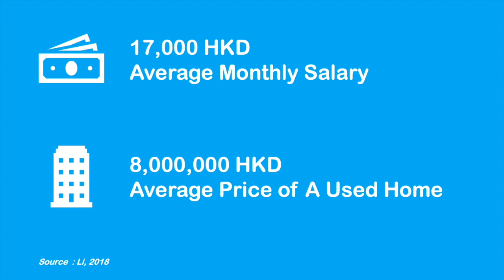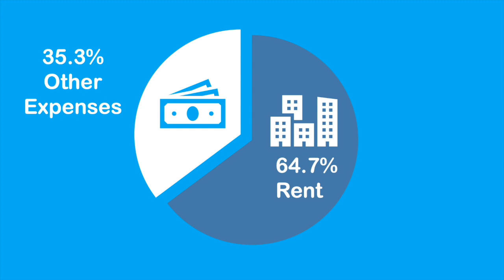Lantau Tomorrow Vision - A Short Multimodal Persuasion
The Lantau Tomorrow Vision seems necessary to dealing with the Hong Kong housing crisis. However, is it worth the environmental damage and costs? What about alternatives?

This video provides an overview of these questions, and shows that the Lantau Tomorrow Vision could and should be considered further first.

This video was produced for strictly educational purposes, and does not intend to infringe on copyrights, nor does it seek to cause offence to anyone with opposing viewpoints.

Research References:
Cheung, G. (2018). Hong Kong tycoon Gordon Wu unveils grand reclamation plan to link land masses and create 2,600 hectares for housing near Lantau Island. unveils-grand-plan-reclaim-2180

Huang, C. (2018). HK plans artificial islands to ease housing woes, create jobs.
woes-create- jobs

Ng, N. (2019). Housing supply crisis awaits Hong Kong in next three to four years, in both public and private sectors, warns think tank, as land shortages bite. news/hong-kong/society/article/3006627/housing-supply-crisis-awaits-hong-kong-next- three-four-years

Research Office of the Legislative Council Secretariat. (2017). Brownfield Development Fact Sheet. development-20170116-e.pdf

Vetter, D. (2018). Hong Kong land reclamation explained: the good, bad and ugly methods of pushing back the sea. 2156638/hong-kong-land-reclamation-explained-good-bad-and-ugly

Zhao, S. (2019). Lantau Tomorrow Vision is arguably Hong Kong’s most important and controversial project. Here’s what you need to know about HK$624 billion plan. tomorrow-vision-arguably-hong-kongs-most